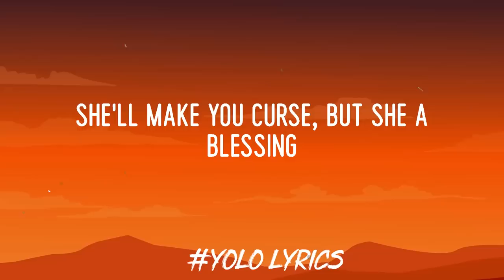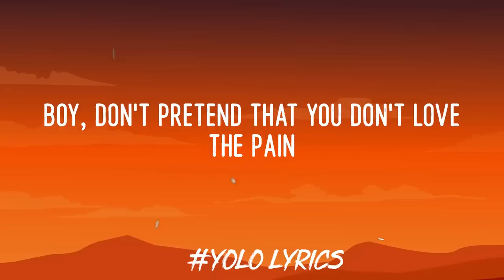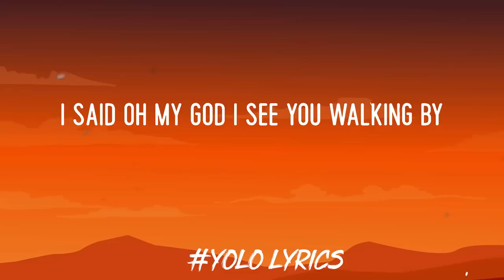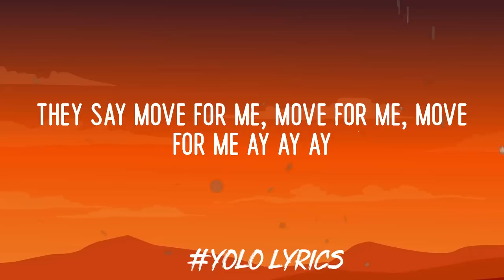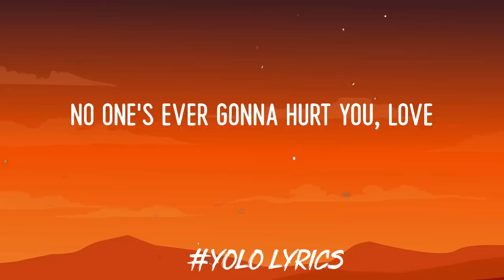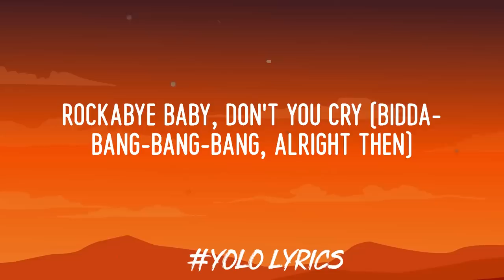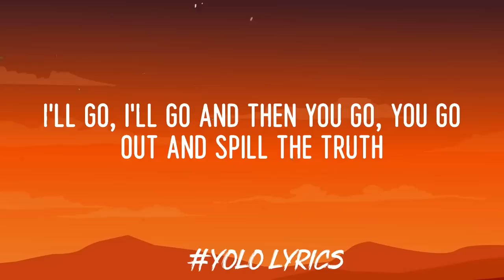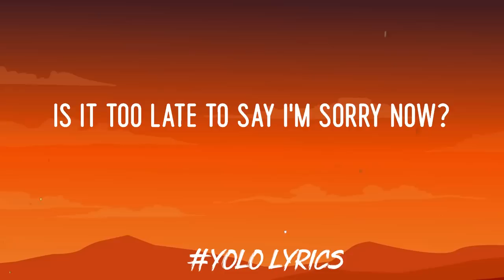Ava Max - Sweet but Psycho (Lyric Video) | Toned and I, Anne-Marie,...